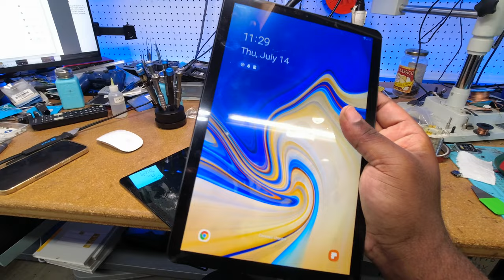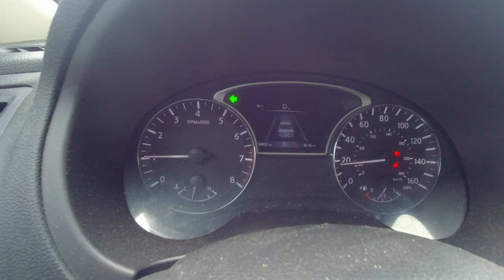Techish Vlog EP 011